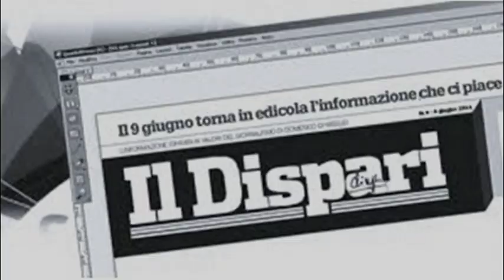Video 20 Premiazione 11a edizione OTTO MILIONI - Gisela Lopez